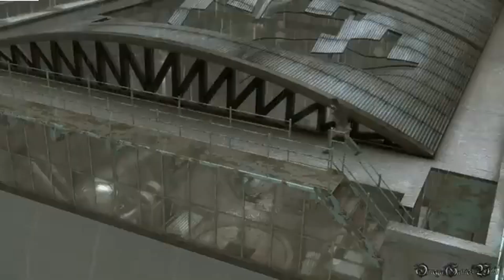【PS4】HEAVY RAIN - Shaun Glitch（Press X to Shaun） and How to Trigger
The famous Shaun Glitch（Press X to Shaun）!

It still works even at PS4 Remaster version!

You’ve got what you SHAUN ！！！！ 4:18

How to Trigger:
Just simply press X to call Shaun, and press L2 for the conversation(any choice), and during Ethan speaking, walk to Shaun, that's all~

Gaming | Multiplayer | Nintendo | Online Gaming | PC Games | PlayStation | Video Games | Walkthrough | Xbox